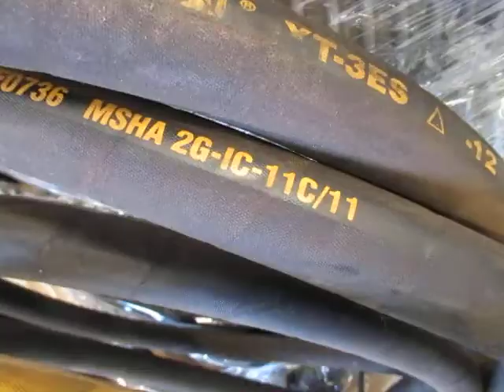GovDeals: Lot of Hydraulic Hose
Lot of Hydraulic Hose sold by Niagara Falls, ON on GovDeals.com